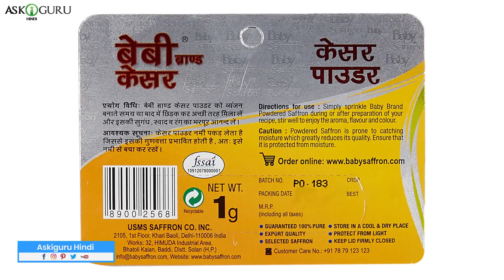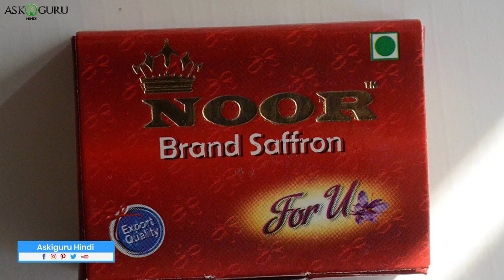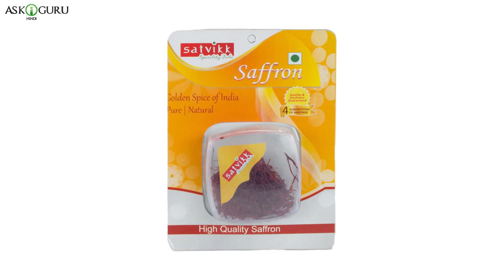TOP 7 BEST QUALITY SAFFRON BRANDS IN INDIA केसर की सबसे अच्छी ब्रांड BEST SAFFRON BRANDS OF INDIA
पूरे सॅफ्रन स्ट्रॅंड्स हुमेशा रेड और येल्लो पोर्षन्स रहते है स्टिग्मा के. केसर की क्वालिटी उसके कलर से मेषर किया जाता है. डार्क रेड कलर मतलब हाइयर क्वालिटी सॅफ्रन. सॅफ्रन के अंदर सिमिलर दिखने वेल  मेटीरियल्स या फिर लोवर क्वालिटी सॅफ्रन स्ट्रॅंड्स को डाइ करके अडल्टरेशन होती है.ईस्सईलिए आज हम आपपको बेस्ट क्वालिटी और रेफाइंड केसर के ब्रॅंड्स बातएँगे जो डेकेड्स ओल्ड है और जिनके पास भोथ सारे ट्रस्टेड कस्टमर्स भी है.

top 7 best quality saffron brands in india, केसर की सबसे अच्छी ब्रांड, best saffron brands of india, benefits of saffron, केसर इतना महंगा क्यों है?, saffron benefits, why is saffron so expensive?,how saffron is harvested,askiguru,केसर इतना महंगा क्यों है?,saffron,expensive spice, saffron so expensive, kesar ki purity kaise jane, how to recognize real saffron, how to select kesar,